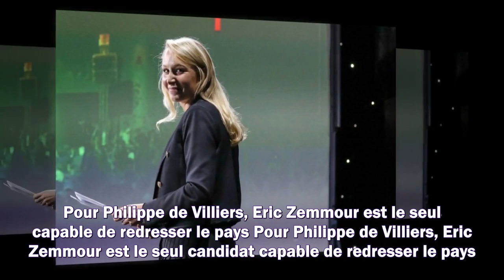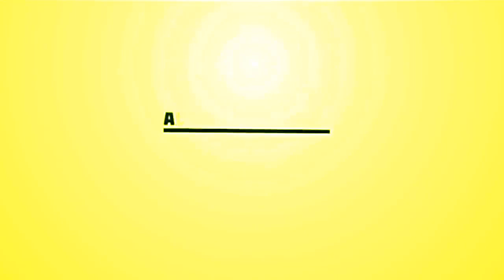Eric Zemmour : ce soutien de poids qu'il espère obtenir